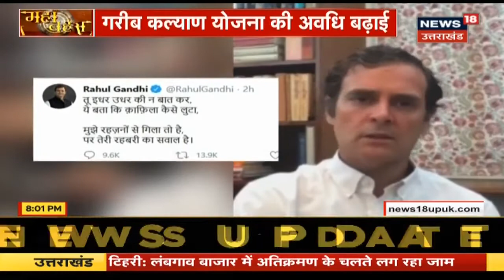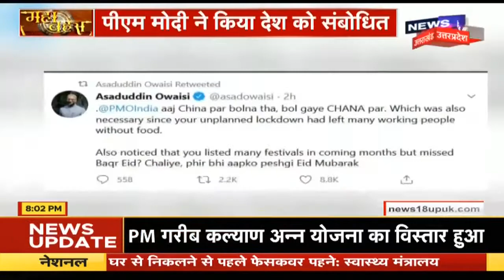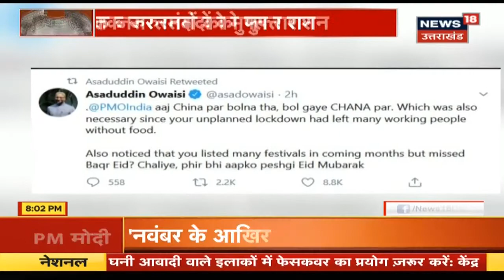Mahabahas विपक्ष कहे PM Modi के ऐलानों Bihar चुनावो का मुद्दा,सरकार के ऐलानों से खुश नहीं विपक्ष